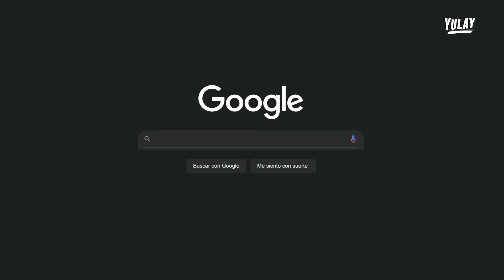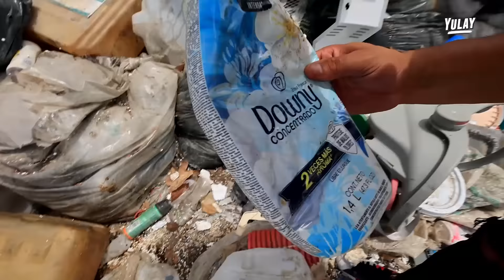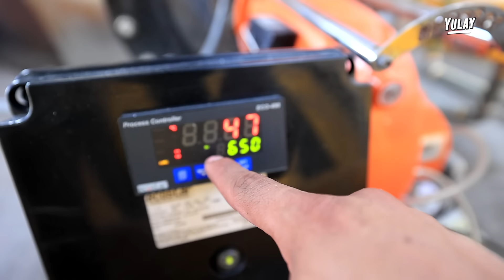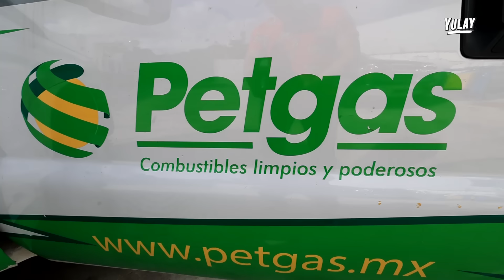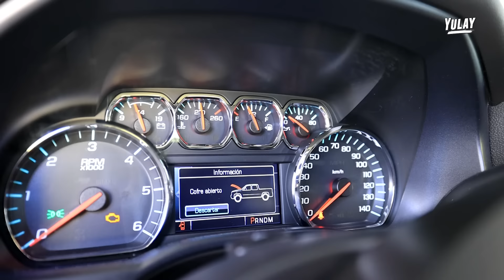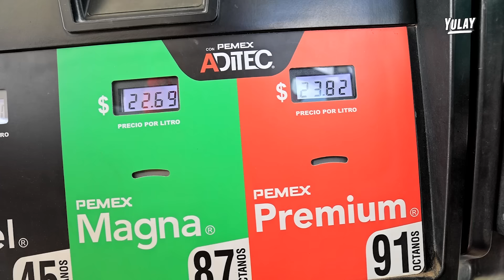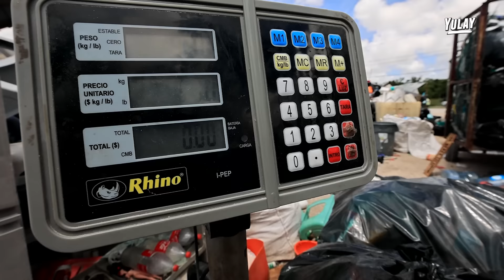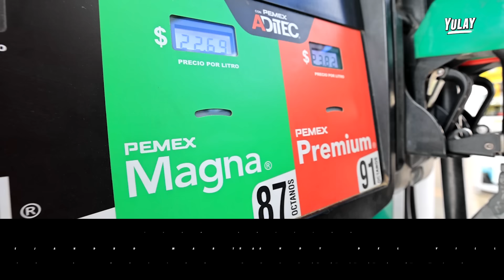Por este Invento podrías tener Serios Problemas?… 😰